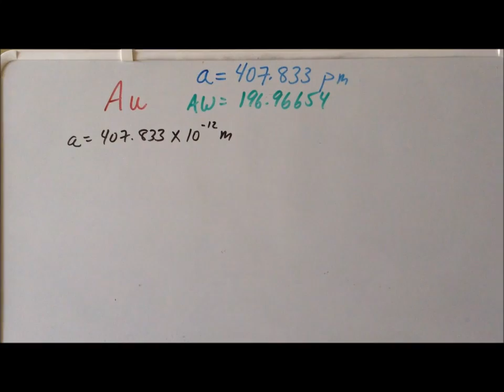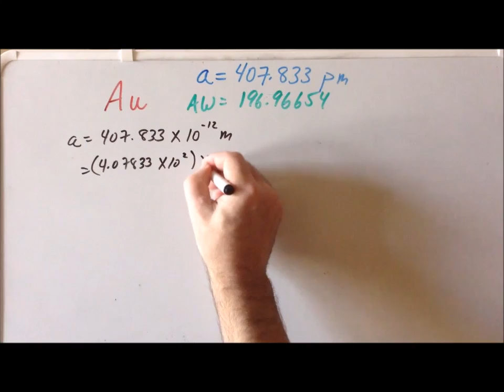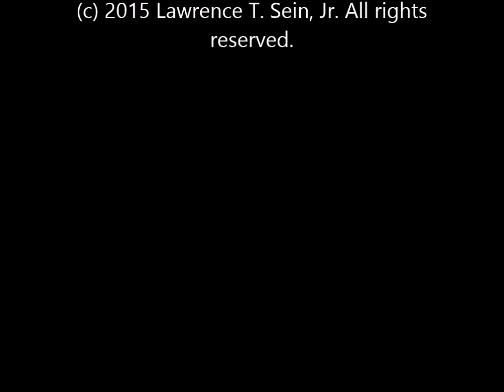Unit cell problem: gold (Au)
00:07   Atomic weight (AW) and edge length (a) for gold (Au) crystal
01:27   Conversion of edge length (a) into centimeters (cm)
04:23   Calculation of volume of face-centered cubic unit cell of gold
05:43   Calculation of mass of one unit cell of gold
07:35   Calculation of density of unit cell = density of bulk

"Gold!" Calculation of the density of gold from crystal data.